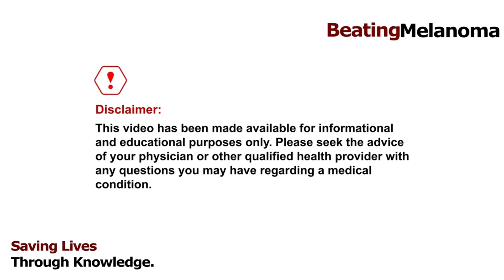Dr. Coit 1 | Introduction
Melanoma | Introduction